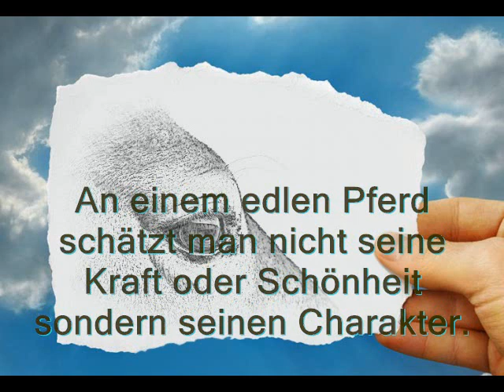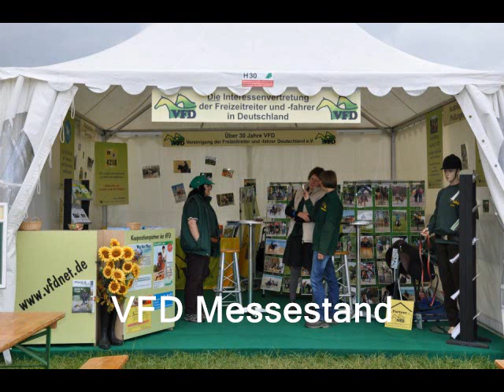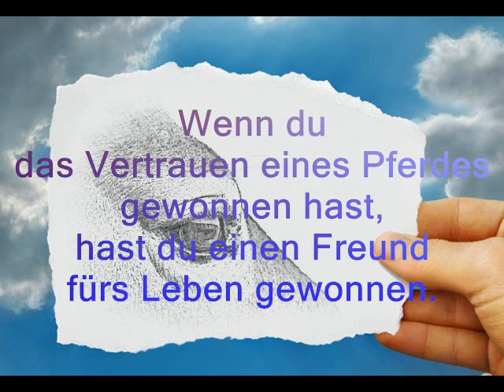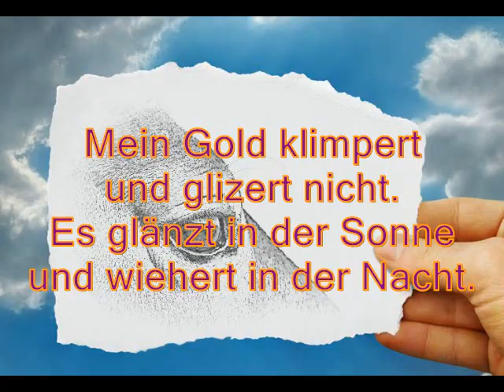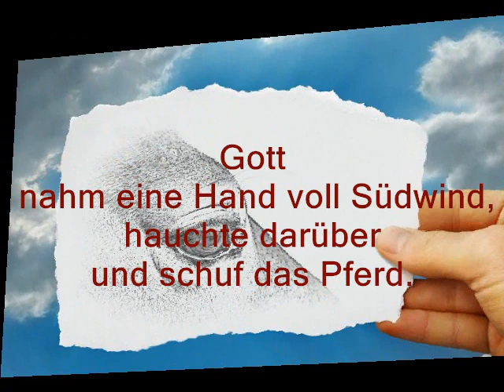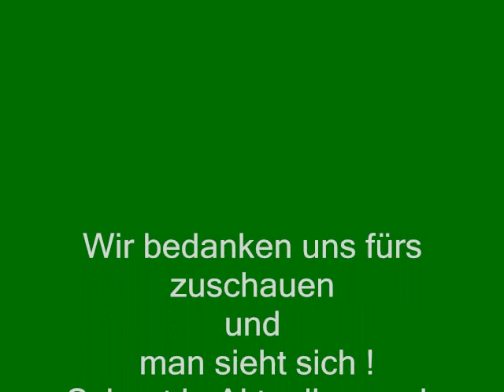VFD Mönchengladbach 2012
VFD - Mönchengladbach 2012 Jahresrückblick